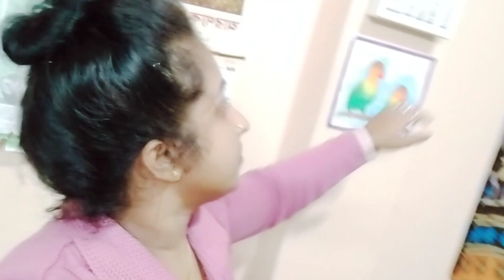সকাল সকাল শাশুড়ি মা চলে গেলো |husband কাজ দিয়ে গেলো নষ্ট হয়ে যাচ্ছে এক্ষণ করতে হবে